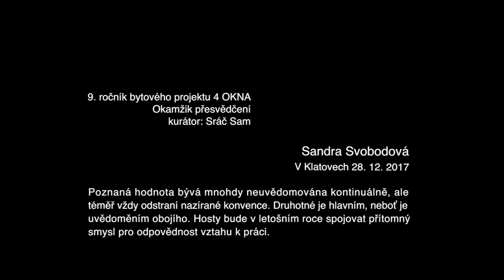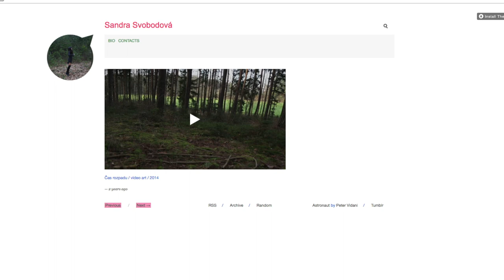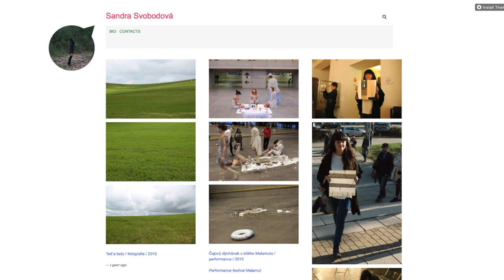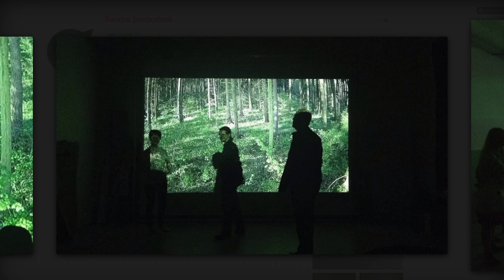4 okna / Okamžik přesvědčení - Sandra Svobodová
bytový projekt 4 okna / 9. ročník
v prostoru 4 okna, Komenského 4/4, Klatovy
pořádá: galerie sam83
téma: Okamžik přesvědčení